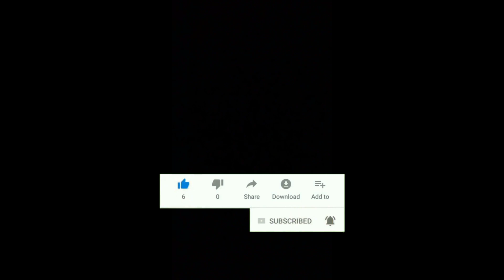നടുറോഡിൽ വെച്ച് ഹിജാബ് ധരിച്ച ഒരു മുസ്ലിം പെൺകുട്ടി കുനിഞ്ഞിരുന്നു ചെയ്യുന്നത് കണ്ടു നോക്കിയ അവരൊ..